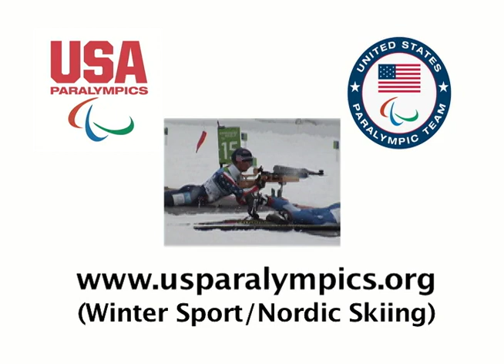US Paralympic Nordic Team Recruitment